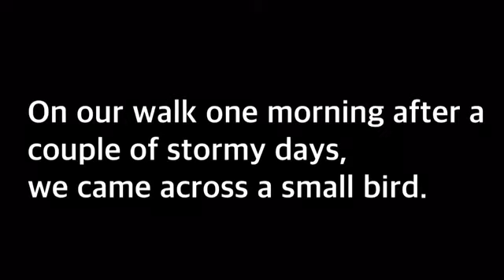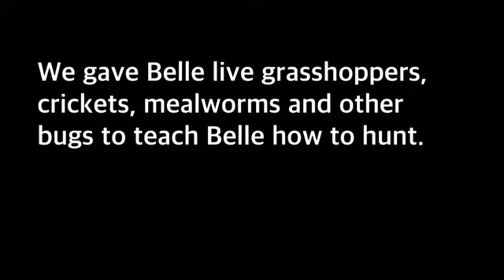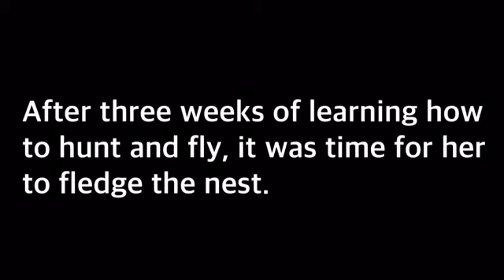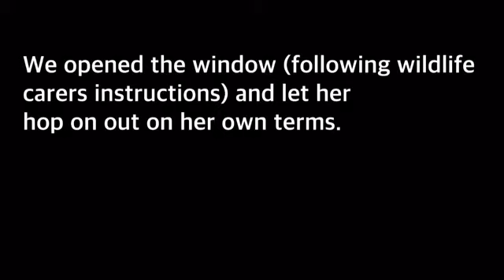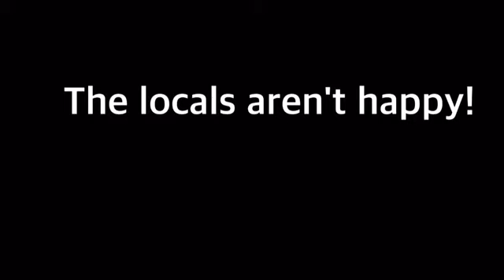Rescuing, Raising & Releasing a Butcher Bird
*We did consult with Wildlife carers*
We found a baby butcher bird, fallen from the nest with a deformed foot.